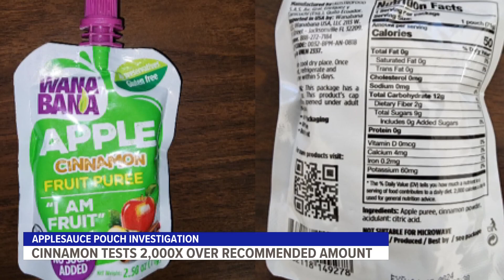Healthy Holiday Psychology | Managing expectations during holidays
This time of year it can feel like we're committing to so many activities and responsibilities. It's easy to get overwhelmed and stressed.